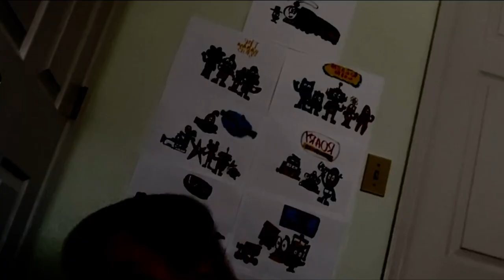Pingu the movie part 5